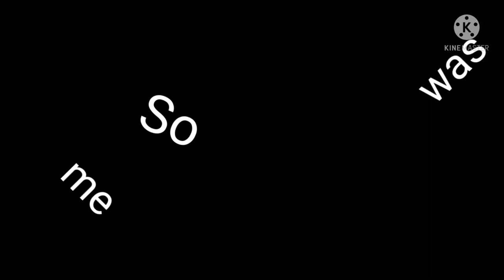Badass.EXE but it's bad | Soul Knight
Please help with the badass mode